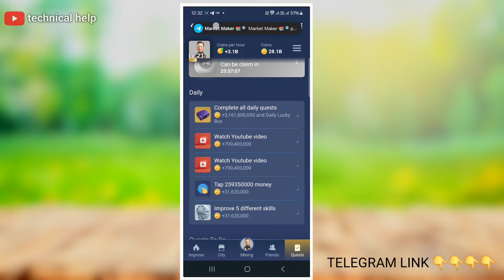26 September daily combo card x empire || x empire rebus Of The day || Redel of the day code today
27 September daily combo card x empire || x empire rebus Of The day || Redel of the day code today

empire 27 september all quests code,27 september all
27 September all quests complete musk empire

September all quests complete code musk empire
27 september all quests complete x empire